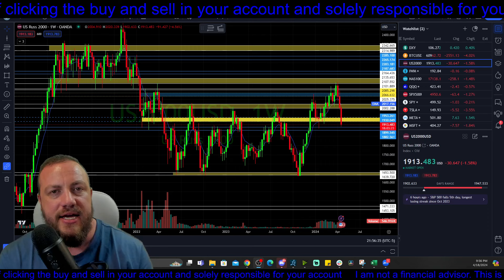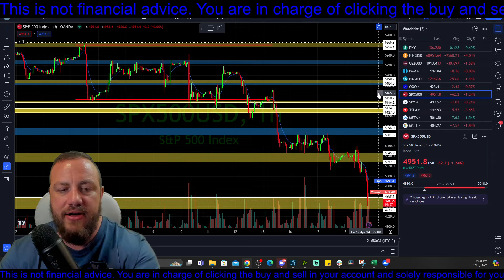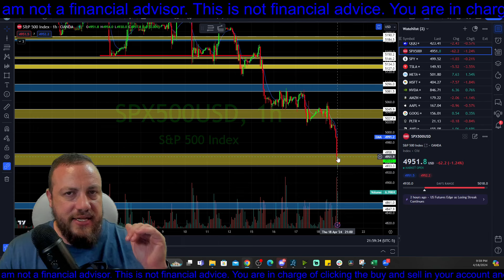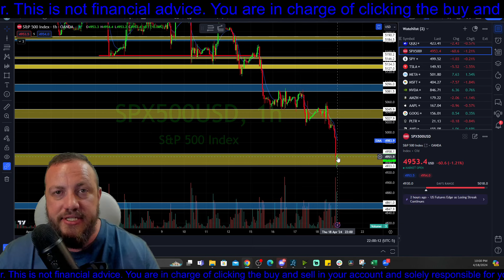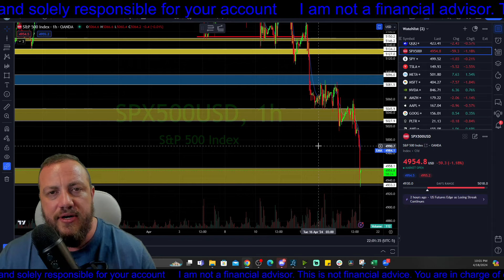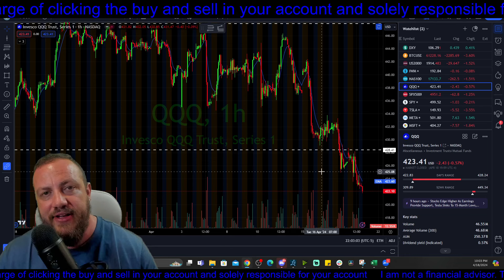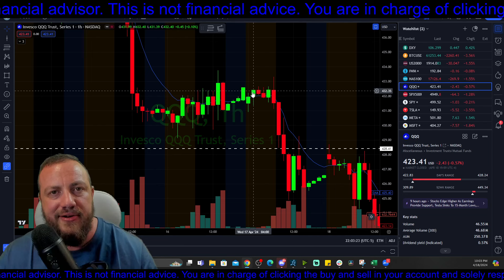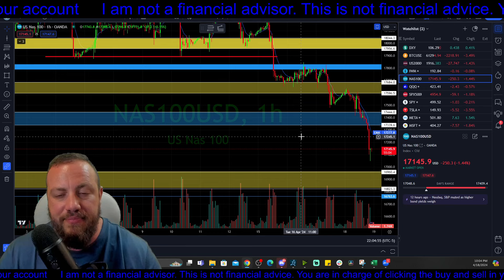Stock Market TANKING! Israel Strikes Back!